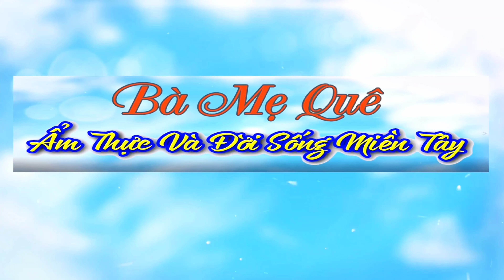Công Thức CHẢ CHAY Để Kinh Doanh Vô Cùng Dễ Làm,Cô Bác Nấu Canh,Hủ Tiếu, Phở Đều Ngon | Bà Mẹ Quê.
♨️ Rất cảm ơn quý cô bác đã xem video.
♨️ Quý cô bác muốn xem nhiều món ăn chay hơn thì nhấn vào đường link bên dưới nhé 👇👇
©️ Bản quyền hình ảnh và video thuộc quyền sở hữu của Bà Mẹ Quê.Cấm sao chép Reup với mọi hình thức.